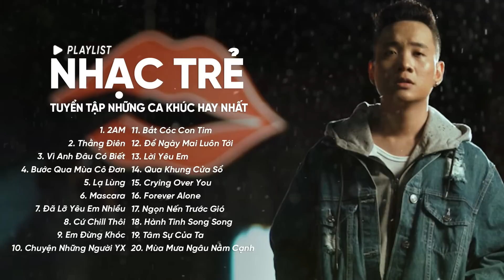2AM, Lạ Lùng, Đã Lỡ Yêu Em Nhiều, Thằng Điên- - - Những Ca Khúc Hay Nhất Của JustaTee, Chillies, VŨ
- Những Ca Khúc Hay Nhất Của

Photo : JustaTee
Tracklist :
00:00:00 1.2AM-Justatee, Big Daddy- Nhạc Trẻ
00:04:18 2.Thằng Điên-Justatee, Phương Ly- Nhạc Trẻ
00:09:05 3.Vì Anh Đâu Có Biết- Nhạc Trẻ- Madihu Ft. Vũ
00:13:07 4.Bước Qua Mùa Cô Đơn-Vũ - Nhạc Trẻ
00:17:46 5.Lạ Lùng-Vũ-Nhạc Trẻ
00:22:08 6.Mascara-Chillies X BLAZE-Nhạc Trẻ
00:27:04 7.Đã Lỡ Yêu Em Nhiều-Justatee- Nhạc Trẻ
00:31:31 8.Cứ Chill Thôi-Chillies Ft Suni Hạ Linh & Rhymastic- Nhạc Trẻ
00:36:02 9.Em Đừng Khóc-Chillies-Nhạc Trẻ
00:40:30 10.Chuyện Những Người Yêu Xa-Vũ- Nhạc Trẻ
00:46:10 11.Bắt Cóc Con Tim - Lou Hoàng Ft Only C
00:49:28 12.Để Ngày Mai Luôn Tới-Chillies- Nhạc Trẻ
00:54:15 13.Lời Yêu Em-Vũ- Nhạc Trẻ
00:59:01 14.Qua Khung Cửa Sổ-Chillies-Nhạc Trẻ
01:04:01 15.Crying Over You-Justatee, Binz- Nhạc Trẻ
01:09:41 16.Forever Alone-Justatee- Nhạc Trẻ
01:13:39 17.Ngọn Nến Trước Gió-Justatee, LK. Emily- Nhạc Trẻ
01:17:50 18.Hành Tinh Song Song-Vũ- Nhạc Trẻ
01:22:56 19.Tâm Sự Của Ta-Vũ- Nhạc Trẻ
01:27:04 20.Mùa Mưa Ngâu Nằm Cạnh-Vũ- Nhạc Trẻ

🔔 Nếu bản nhạc này làm bạn hài lòng, hãy nhớ thích, đăng ký và chia sẻ nó với những người khác nhé !
► Tất cả các quyền thuộc về WMG.